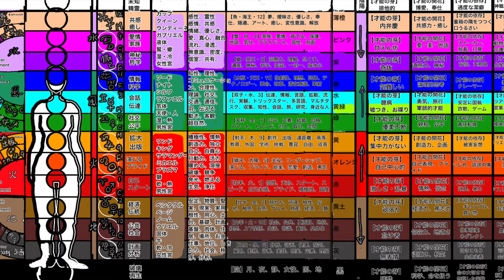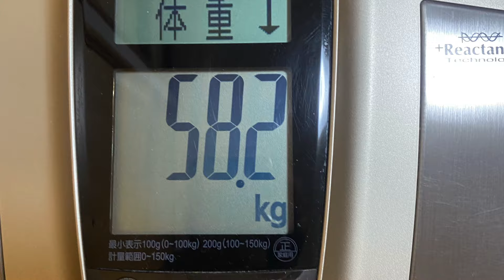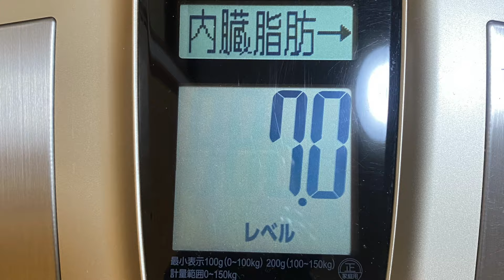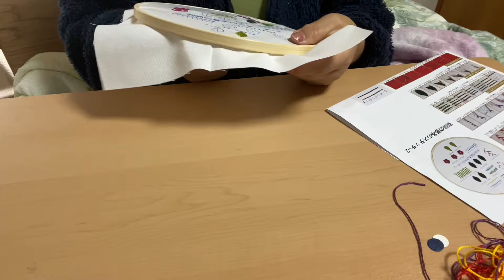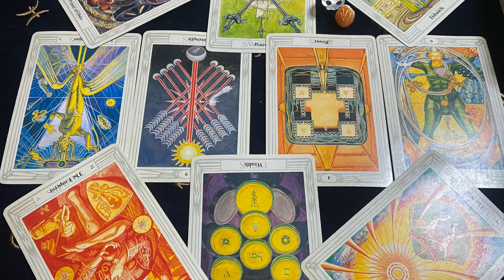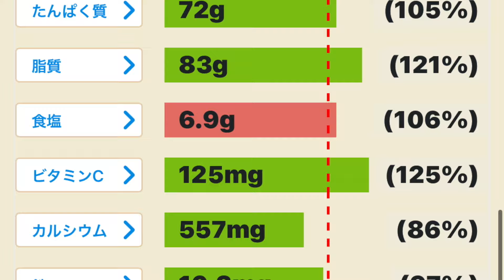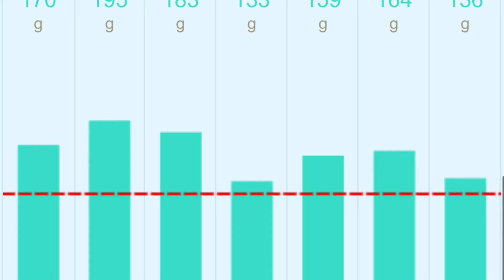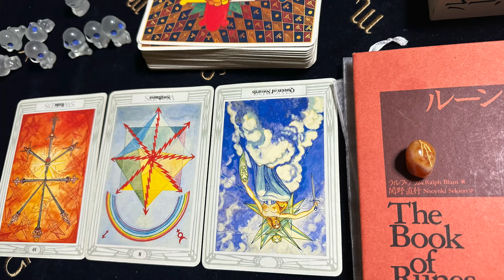2024.05.08(水)牡牛座新月『FGM愛M. 火地風水四元素. 15色の才能を開花させる行動の日記』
＊はじめに＊

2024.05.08(水)『FGM愛M. 火地風水四元素. 15色の才能を開花させる行動の日記』

夜中刺繍をして

2時ごろ眠る

8時🐴起きる

🌿はてなブログダイエットブログを書く🐟言語学習デュオリンゴ　ドイツ語🔮今日の占いそれぞれシェア

🔥体重測定🔥カロリーママ入力＆1日の食事計画

🔥酢とビオフェルミン🔥食事

夕方から仕事なので怠けてしまうことを優先させる。

💰簿記の勉強第二回第一問45点満点中36点

🥞刺繍二つ目のステッチの練習楽しい＾＾

🌻＆🐟動画編集と英訳出かけるギリギリまで頑張りました。

🔮占い牡牛座新月のリーディングなんとも良いカード💕満月までの2週間を楽しもう

🥞片付けとベッドメイキング🥞洗濯物を畳む💰両学長の動画を聴きながら🥞薬とサプリメントを飲む🐦予定の確認と一日の計画のチェック🌸着替え🌸メイク2時半🐦岡谷へ

💰買い物いちやまマートでおやつ作りの買い物

🌸スイーツ作り甘さ控えめの米粉チーズケーキが出来ました。オーガニックのメープルシロップと干し葡萄で甘みを足します。

🌸主様とお茶コーヒーやバナナをありがとうございます。感謝申し上げます。

🛠️面接の準備

💰ご入会の面接とっても楽しい時間をありがとうございます💕お考えや辿ってきた道をお聞きしているのが幸せでした。感謝申し上げます🙏

🐦諏訪へ

💰セブンイレブンカフェラテ

立夏も過ぎたというのに…なんだろう、この寒さ💦🌲親戚から美しいフラワーアレンジメントを頂くいつもセンスの良いお土産や贈り物をありがとうございます。感謝申し上げます。

❄️きつね様とご先祖様と神さまにご挨拶❄️お線香と蝋燭❄️般若心経と祝詞と六方拝とポジティブワードの音読8時半🥞お風呂🥞洗濯🌸フェイスマスク🥞洗濯物を干す　🐴マンガ

9時半🔥食事💰家計簿つけと家計のチェック

🌻＆🌿動画編集と拡散

12時🐴就寝

🌻ブログ

🐟言語学習デュオリンゴ　ドイツ語

＊おわりに ＊

私は幸せです。私は嬉しいです。私は最高に運がいいです。私は抱えきれないほどの豊かさを引き寄せています。常に穏やかにマイペースで人生を楽しんでいます。ありがとうございます。感謝します。お陰様です。今日も最高の1日をありがとうございました！神さまと皆様に感謝して🙏愛💖アプリシエイト！

＊Introduction＊

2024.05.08 (Wednesday) ``FGM Love M. Four elements of fire, earth, wind and water. A diary of actions that will bloom the talents of 15 colors.''

midnightdo some embroiderysleep around 2 o'clock

8 o'clock🐴 Wake up🌿Hatena Blogwrite a diet blog🐟Language learningDuolingo German🔮Today's fortune telling

share each🔥Weight measurement🔥Calorie Mama Input & Daily Meal Plan🔥Vinegar and biofermin🔥Meal

I have to work from the evening soMake being lazy a priority.

💰Studying bookkeeping2nd first question36 points out of 45 points

🥞EmbroideryPracticing the second stitchIt’s fun ^^

🌻＆🐟Video editing and English translationI did my best until the last minute before I could go out.

🔮Fortune tellingTaurus new moon card readingWhat a great card 💕Enjoy the two weeks until the full moon

🥞Cleaning up and making the bed🥞Fold the laundry💰While listening to videos of Ryo president.🥞Take medicines and supplements🐦Check your schedule and plan for the day🌸Change of clothes🌸Makeup

2:30pm

🐦To Okaya💰ShoppingShopping for snacks at Ichiyama Mart

🌸Making sweetsA slightly sweet rice flour cheesecake is now available.Add sweetness with organic maple syrup and dried grapes.

🌸Tea with the masterThank you for the coffee and bananas.Thank you.

🛠️Preparation for interview

💰Joining interviewThank you for the great time💕I'm happy to hear your thoughts and the path you've taken.Thank you very much🙏

🐦To Suwa

💰7-elevencafe latteEven though the first day of summer has passed...What is this cold?

🌲Receive a beautiful flower arrangement from a relativeThank you for always giving us good souvenirs and gifts.Thank you.

❄️Greetings to the fox, ancestors, and gods❄️Incense sticks and candles❄️Reading aloud the Heart Sutra, prayers, Roppō-hai, and positive words

8:30am🥞Bath🥞Laundry🌸Face mask🥞Hang out the laundry🐴Manga

9:30am🔥Meal

💰Household accounting and checking household finances

🌻＆🌿Video editing and spreading

12 o'clock🐴Go to bed🌻Blog🌿Hatena Blog🐟Language learningDuolingo German

i am happy.I am glad.I'm extremely lucky.I am attracting an abundance of wealth.I always enjoy life at my own pace.thank you.appreciate.Thank you very much.

Thank you for making today a great day!Thank you God and everyone 🙏I 💖 Applicate!